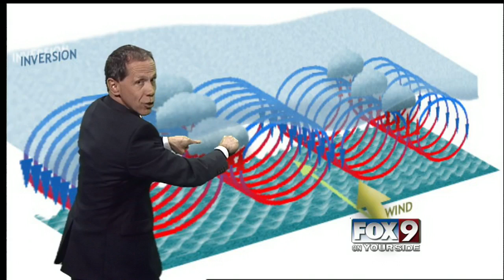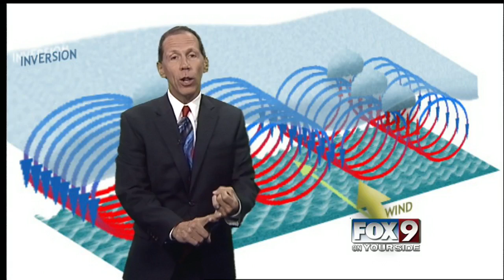What are clouds streets?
Did you see these strange looking clouds last week?